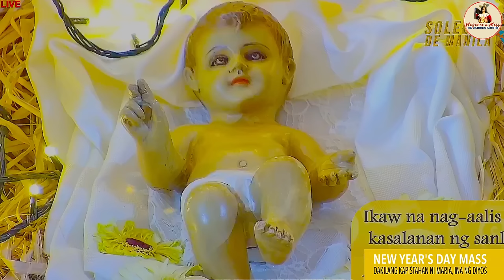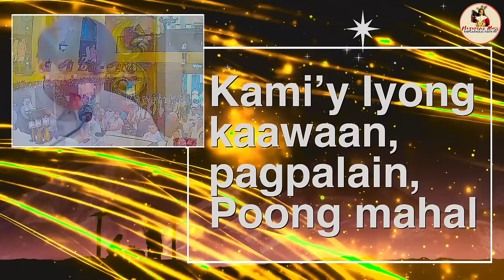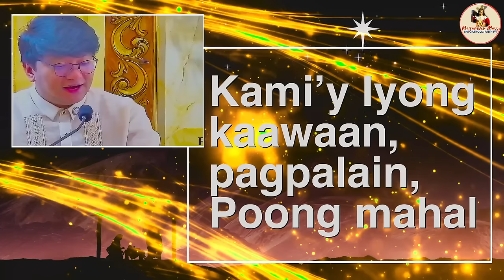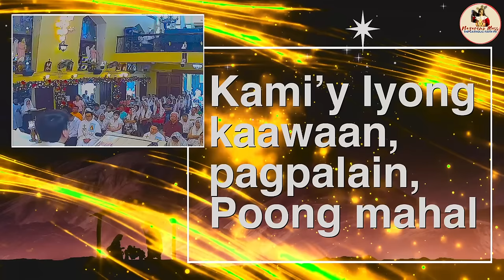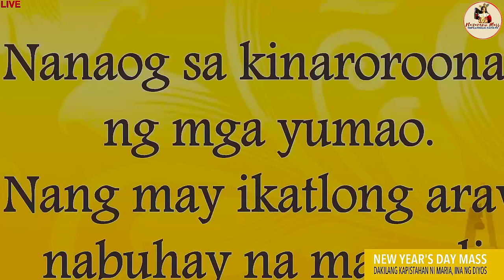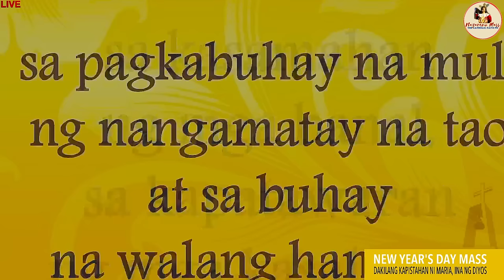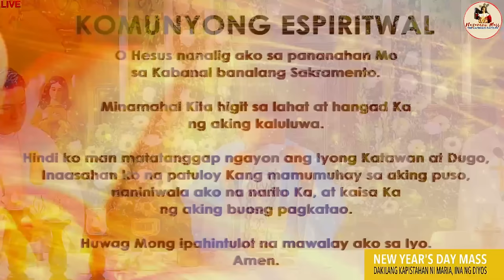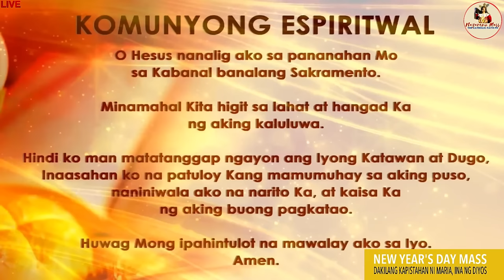LIVE: Quiapo Church Mass Today - 1 January 2024 (New Year's Day Mass) with Cardinal Advincula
Live Online Streaming of the Quiapo Church Official Daily Mass - January 1 2024 New Year's Day Mass